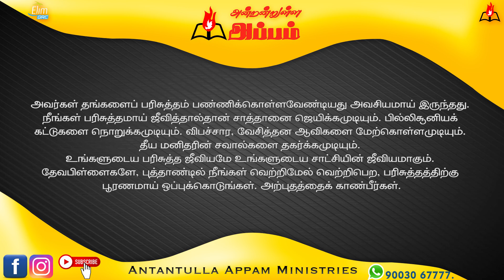அன்றன்றுள்ள அப்பம் - தமிழ் | 31 - டிசம்பர் - 2023 | தின தியானம் - போதகர் ஜோசப் ஆஸ்பார்ன் ஜெபத்துரை